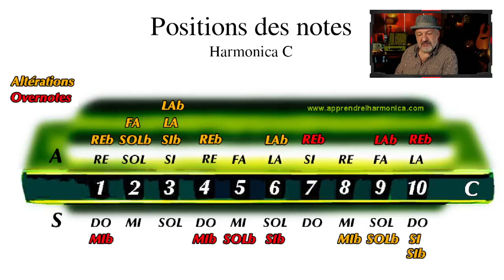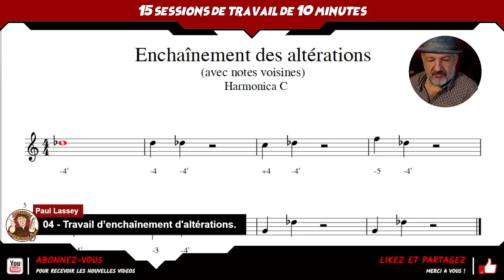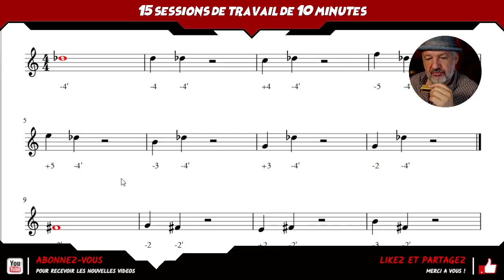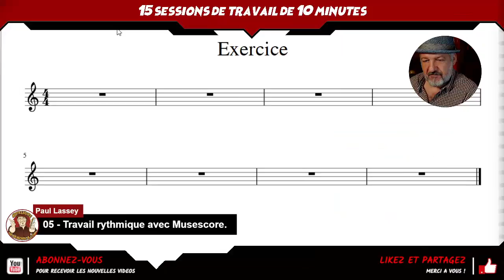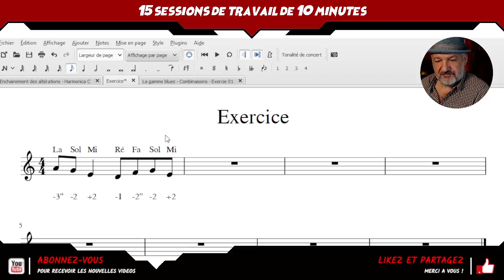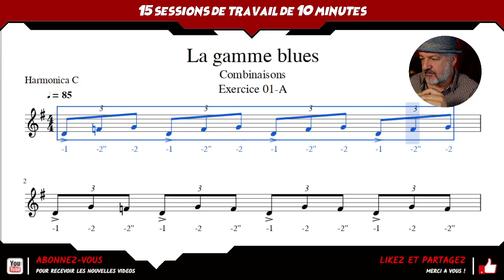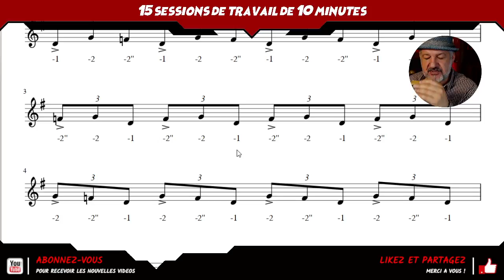Pratique de l'harmonica - 15 sessions de travail pour l’été